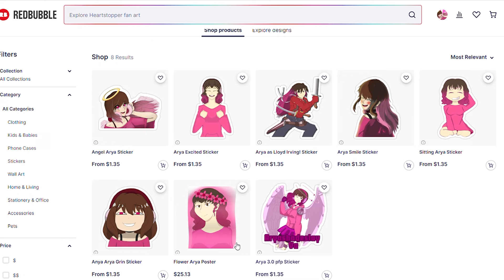Help Villain Deku Get to Sleep!!: Villain Deku ASMR Roleplay Pt 69 [M4A][My Hero Academia]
Villain Deku Can't sleep!! Oh no!! It seems he's worried about the new neighbors...Maybe you can reassure him everything will be okay?